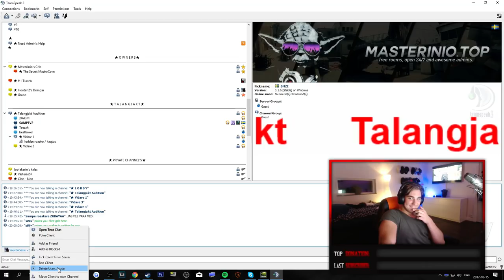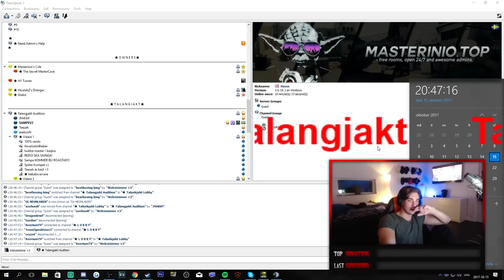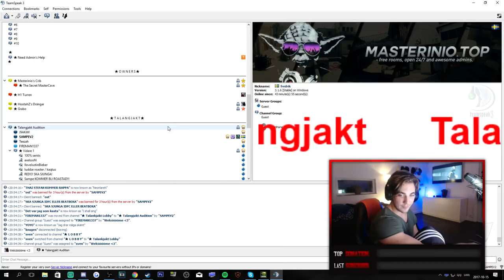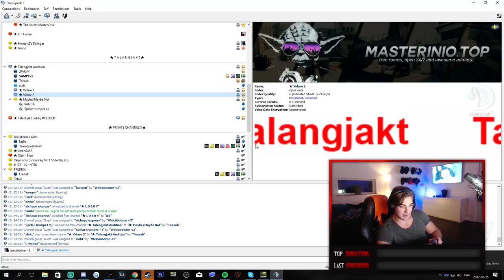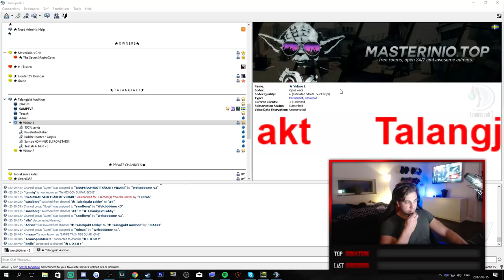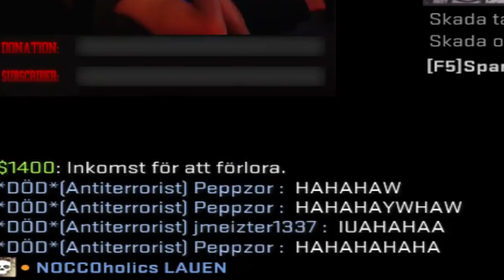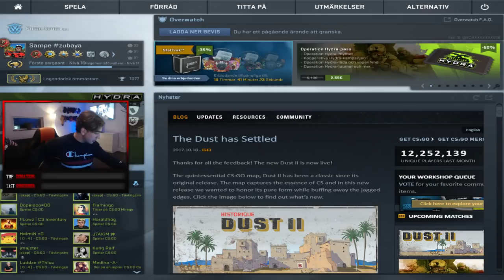TALANGJAKT & SJUKA DEAGLE KILLS! - TWITCH HIGHLIGHTS #14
Twitch hightlight EPISODE 14 EY EY! Highlights från talangjakten och andra sjuka grejer! :D